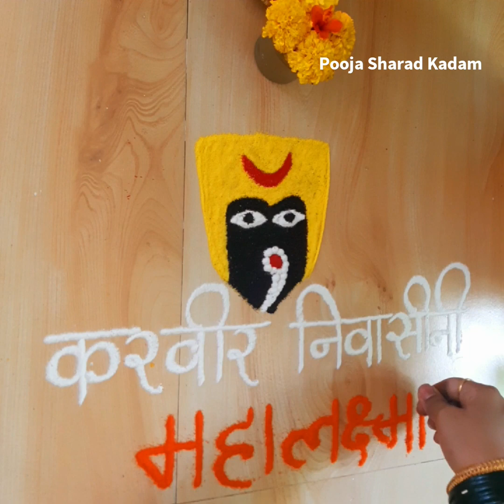Karvir Nivasini Mahalaxmi Rangoli | Kolhapurichi Ambabai | Kuldevi | Navratri | Sade teen shaktipith